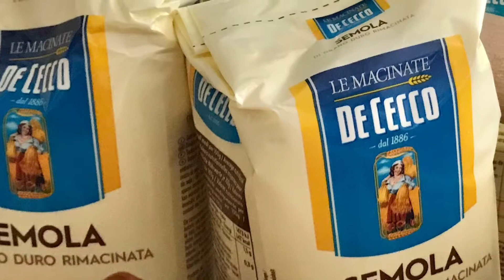PANE DI SEMOLA RIMACINATA/HARTWEIZEN BROT